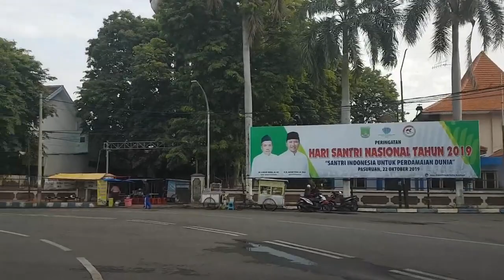MULAI BATAS KOTA PASURUAN DISEBELAH TIMUR MENUJU TEMPAT ZIARAH & HAUL KH. ABDUL HAMID - PP SALAFIYAH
PETUNJUK JALAN KOTA PASURUAN PETA JALAN KOTA PASURUAN Perjalanan di mulai dari batas Kota Pasuruan disisi sebelah timur atau dari arah Probolinggo menuju ke tempat ziarah maupun ketempat Haul KH. ABDUL HAMID - Pondok Pesantren Salafiyah Kota Pasuruan.